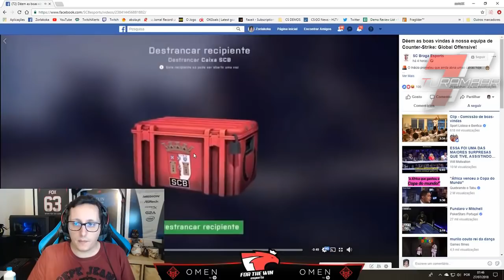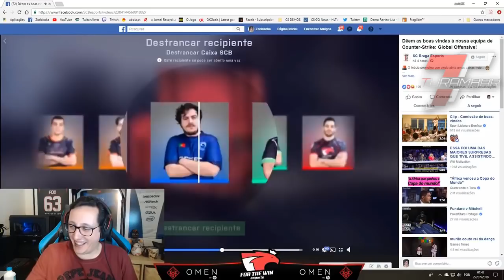ZorlaK: TEAM CS:GO do BRAGA: Pode ser que dê...